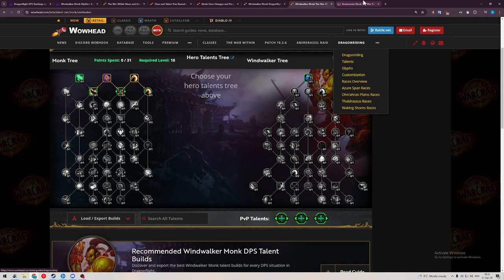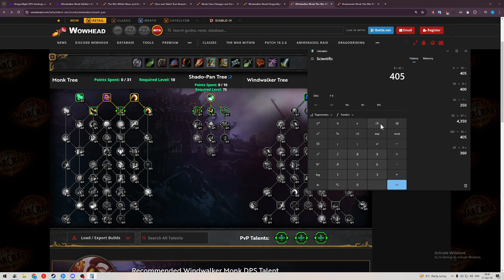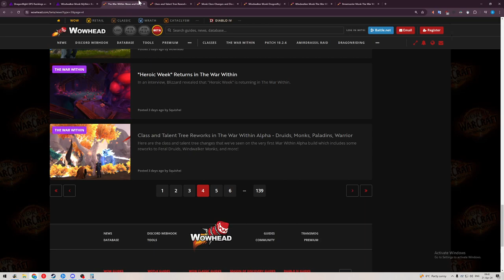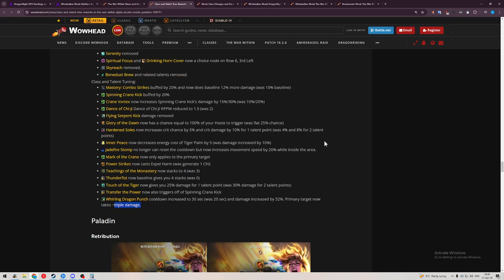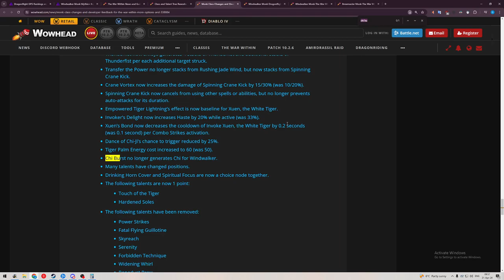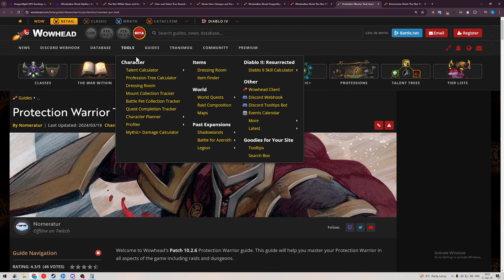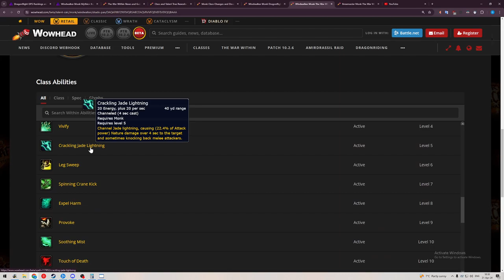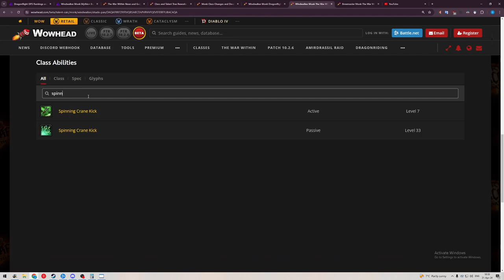A VERY thorough DEEP DIVE into Monk (Windwalker) talent tree changes in the War Within.